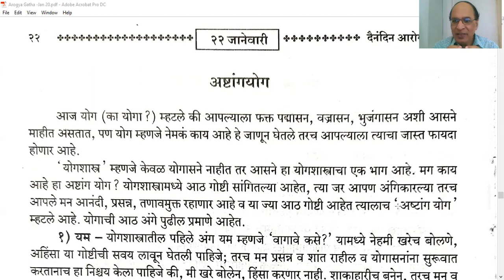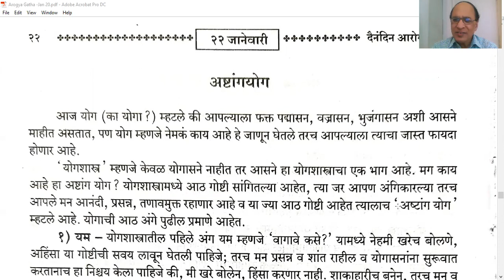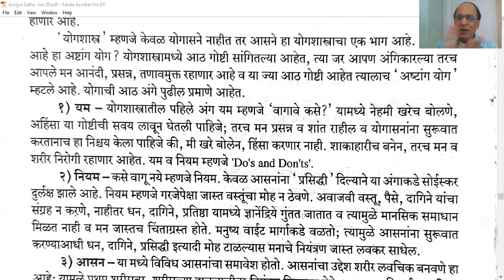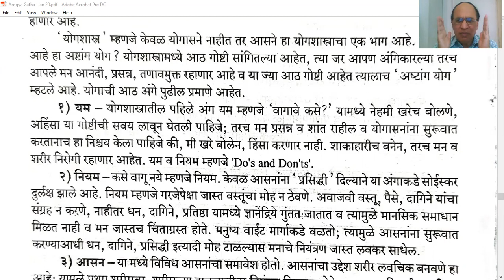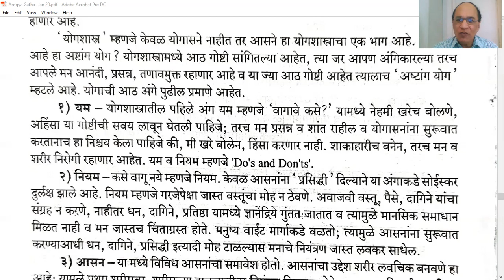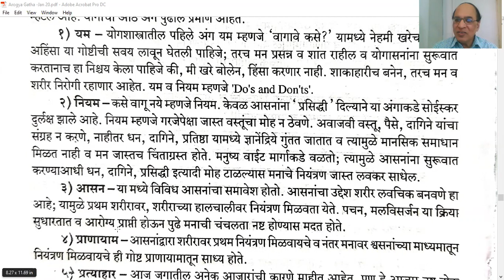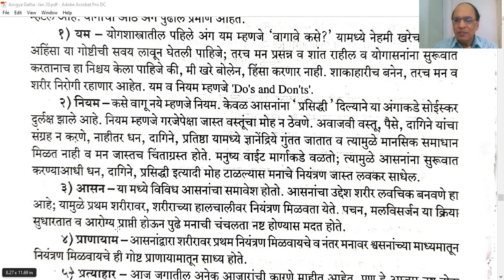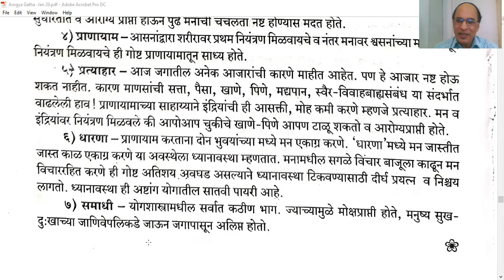Ashtang yoga l marathi l Ashtang yoga in marathi l अष्टांग योग l yoga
२२ जानेवारी -- अष्टांग योग -- दैनंदिन आरोग्य विचार - आरोग्य सर्वांसाठी - आयुर्वेद  सर्वांसाठी
डॉ राजेंद्र देशपांडे - MD (आयुर्वेद )
वर्षभर दरोरोज फक्त १० ते १५ मिनिटे ,आरोग्याबद्दल चांगले विचार जाणून घ्या आणि निरोगी रहा
कृपया माझे यु ट्युब चॅनेल सबस्क्रिब करा -सर्व मराठी भाषिकांना ,आपल्या सर्व मित्रांना ,नातेवाईकांना हा विडिओ फॉरवर्ड करा
हा विडिओ ज्यावर आधारित आहे -ते पुस्तक म्हणजे - दैनंदिन आरोग्य गाथा - हे पुस्तक खरेदी करून संग्रही ठेवा - मित्रांना ,नातेवाईकांना हे पुस्तक सप्रेम भेट द्या .पुस्तक मिळण्यासाठी पुढील लिंक क्लिक करा
Paid Services of Prof Dr Deshpande are available for
On line Medical Consultations
Private Tuitions For -   Ayurveda  students for any Subjects or Topics in Marathi ,English
Palmistry ,Astrology Consultations
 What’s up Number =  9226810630